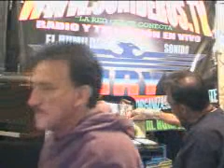CUMBIA CASCABELERA.wmv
ALGO DE LO QUE NUESTRO AMIGO DJ.MIX JOAQUIN NOS PROPORSIONO Y LO COMPARTIMOS CON USTEDES Si te gusta la musica de un servidor y la quieres tener asnolo saber y te la embiamos limpiecita y dejanos tu comentario